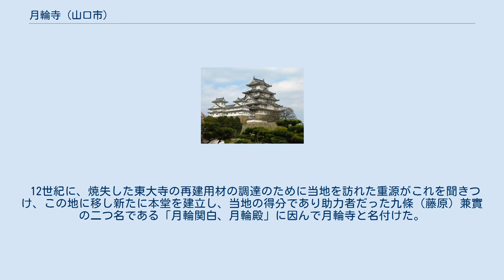月輪寺 (山口市)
重要文化財_(建造物)
月輪寺（がちりんじ、がつりんじ）は、山口県山口市徳地上村蔵場（2005年10月まで佐波郡徳地町大字上村字蔵場）にある寺院。
文治5年、重源が大政大臣藤原兼実の協力を得て建立したものと伝えられ、山口県内で最古の木造建造物。
薬師堂内には薬師如来をはじめ多数の仏像が安置されており、国の重要文化財の指定を受けている。
 毎年5月5日が薬師大縁日。
 上徳地村（周防国佐波郡 德地（得地）庄）の串村に、聖徳太子の作と言われる観音を本尊とした清涼寺という寺があったが、維持する者がなく朽ち果てたため、寺にあった観音菩薩像と十二神将像のみ上徳地の上村（のち島地村）に移されたが、それもまた打ち捨てられたままに朽ちていた。
 12世紀に、焼失した東大寺の再建用材の調達のために当地を訪れた重源がこれを聞きつけ、この地に移し新たに本堂を建立し、当地の得分であり助力者だった九條（藤原）兼實の二つ名である「月輪関白、月輪殿」に因んで月輪寺と名付けた。
 薬師堂 当時のまま現存しているのは観音堂（薬師堂）のみだが、鉋を使わず斧・釿のみで削ったと思われる珍しい建造物である。
また、堂の柱という柱に無数の呪釘の跡が残されている。
 創建当時は正面3間、側面2間であったものを、文治年間の移築の際に5間×4間に改めたとみられる。
 堂の内部には、20年に一度開帳される秘仏薬師如来坐像のほか、聖観音菩薩立像、四天王像（いずれも県有形文化財）が収められている。